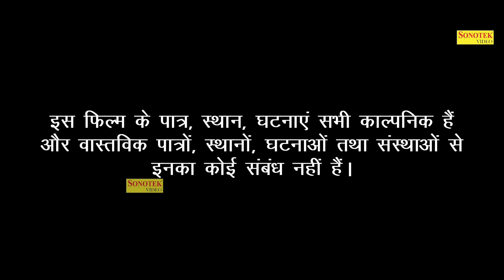नामर्द - Namard - Jindagi Sharma , Jakir Malik , Ravindra Kumar - Dehati Film 2023 - Chanda Comedy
Title :- Namard
Artist :- Jindagi Sharma , Ravindra Kumar , Sushil Kumar , Jakir Malik
Writer :- S V
Directed By :- Sanjay Verma
Lebal :- Chanda Comedy